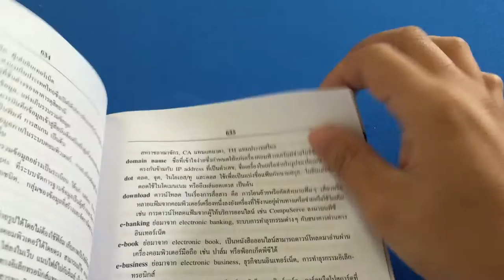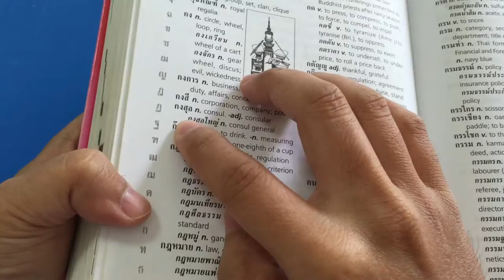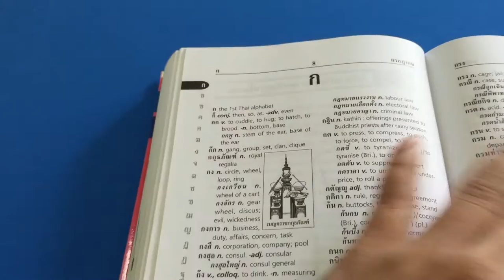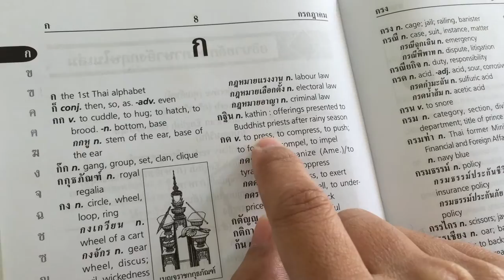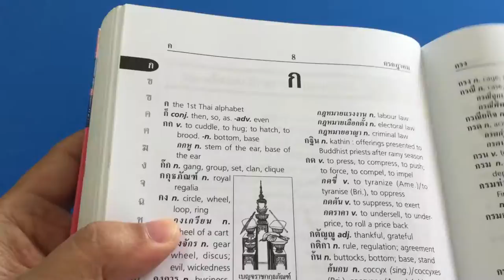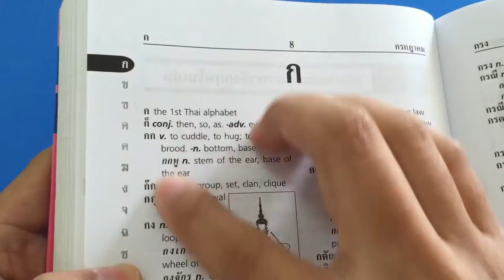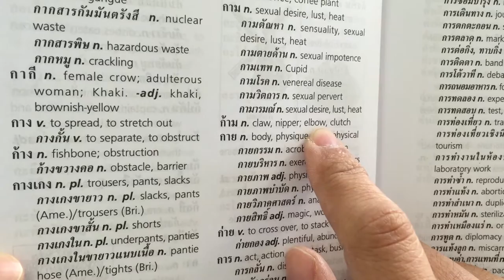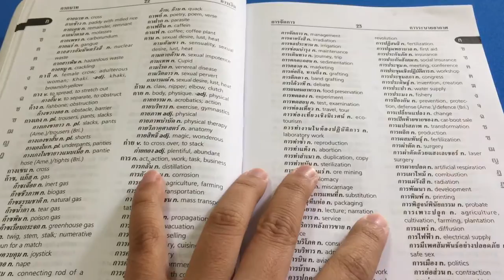การเปิดพจนานุกรมไทย - อังกฤษ